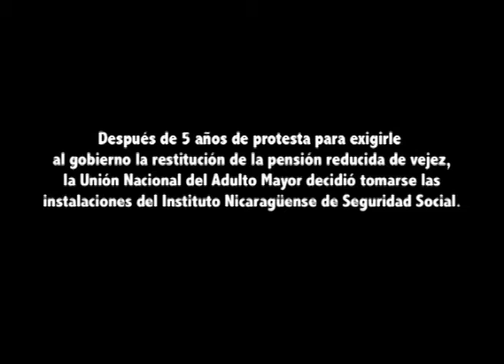OcupaInss: Un año de Impunidad